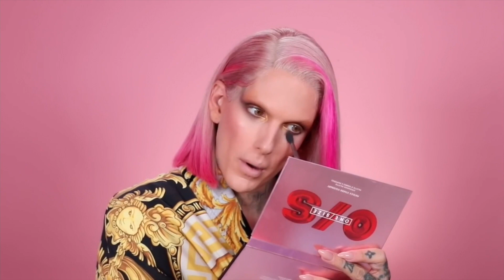JAMES CHARLES & LARRAY DATING RUMORS? JEFFREE STAR NEW BOYFRIEND?